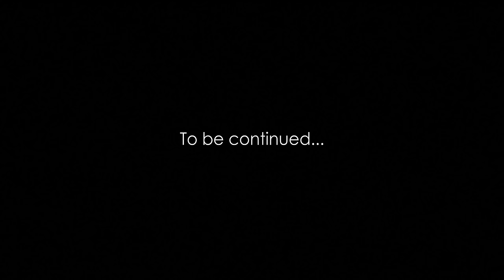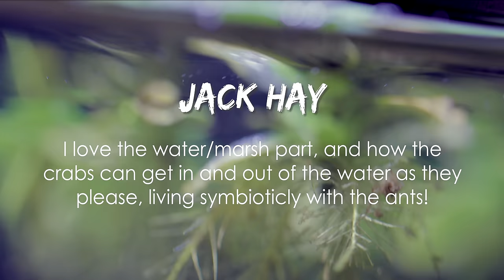My New BULLET ANT Colony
I've got Asian Bullet Ants... again! The "Black Panthers", my former colony of Asian Bullet Ants, known scientifically as Diacamma rugosum had sadly died out earlier this year of natural causes. So when I decided to get some bullet ants again, I decided to use an AC Ant Tower, a Hybrid Nest 2.0, and AC Outworlds to start a neat, new biological experiment and project that would hopefully ensure the colony wouldn't die out, and that the line of gamergates (i.e. the mated, egg-laying worker of the colony) could continue on forever, indefinitely. Ant love forever! This video was shot in 4K Ultra HD resolution.

Get select AC Ant Farms at 20% only until Jan 1st, 2020

Co-writer Heinrich Domingo
Video Editors/DOP Heinrich Domingo, JM Grande